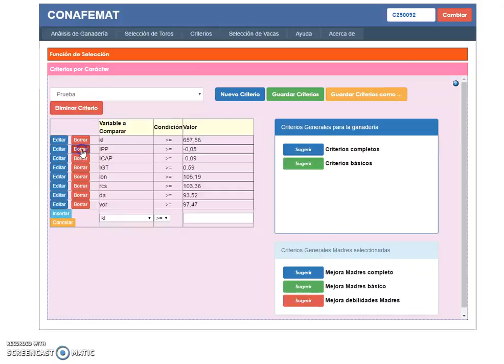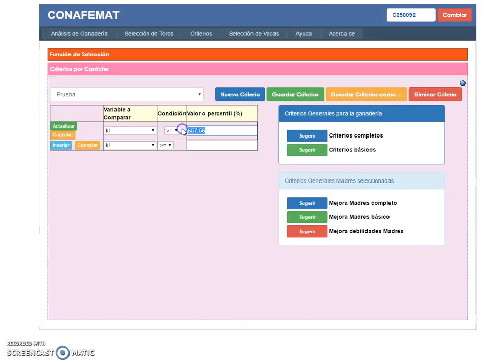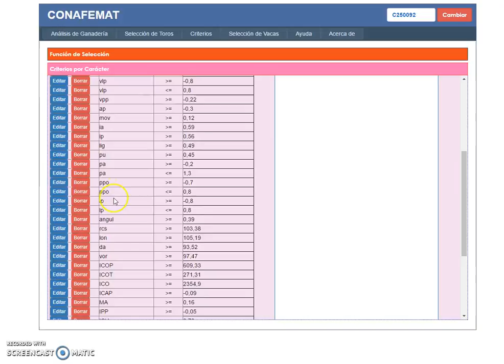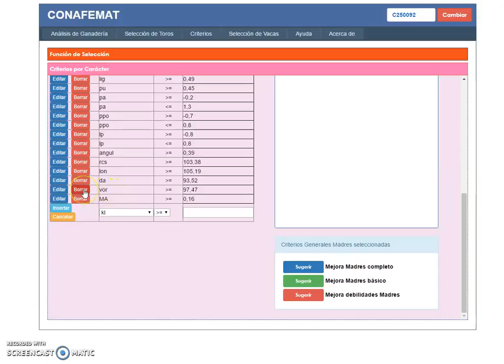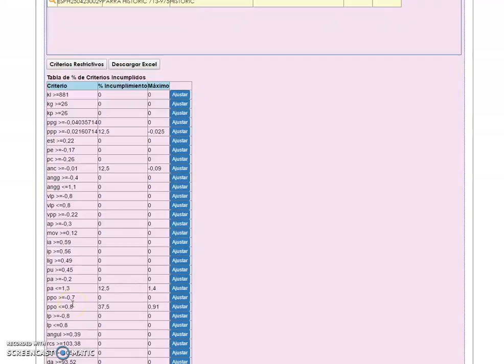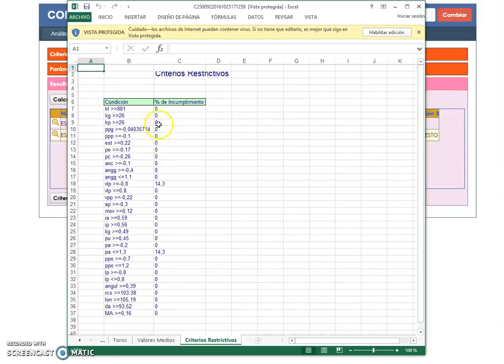Tutorial de acoplamiento completo con CONAFEMAT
Tutorial de CONAFE donde os mostramos cómo se puede seleccionar un lote de novillas por edad, identificar aquellas que por consanguinidad solo acoplan con un toro y,  por último, cómo realizar un acoplamiento utilizando todos los caracteres disponibles con especial atención a los caracteres morfológicos de óptimo intermedio.